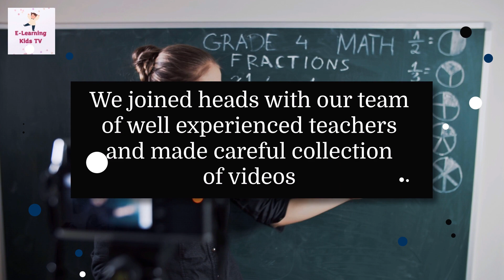E-Learning Kids TV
Let's start learning with E-learning Kids TV
Struggling to learn basic concepts, we have a perfect solution at E-learning Kids TV
We joined heads with our team of well experienced teachers and made careful collection of videos
With E-learning Kids TV, you can learn with convenience and flexibility
English
Mathematics
Science
Business Studies
Marketing
You name it, we have it
No more struggling with homework and new concepts...